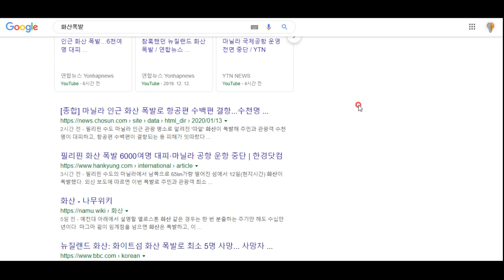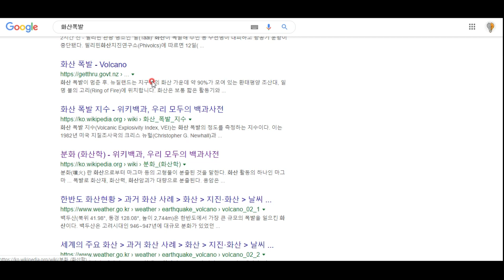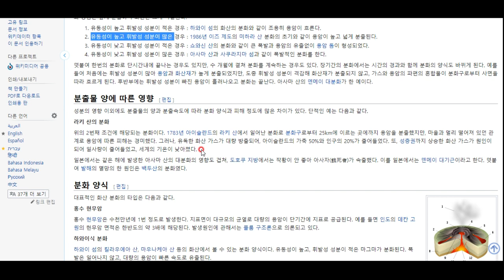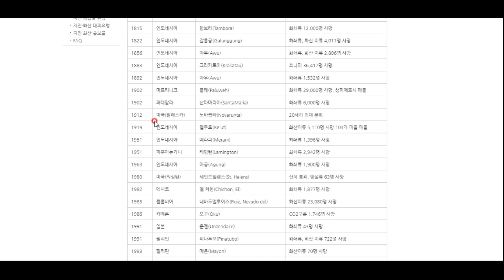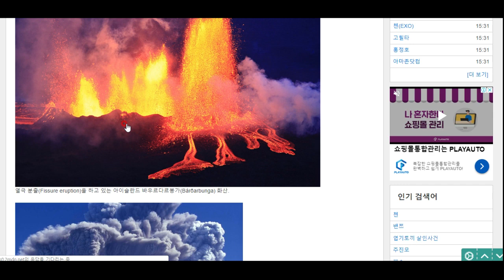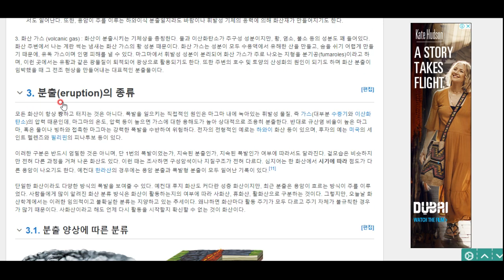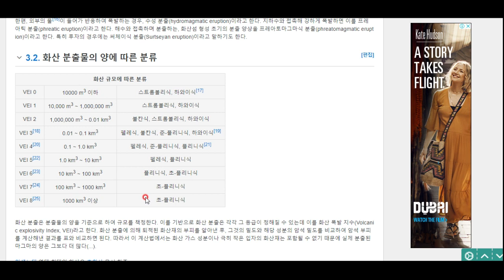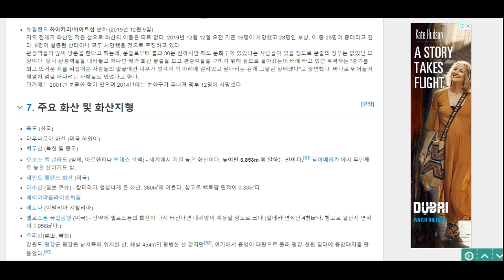마닐라 화산 분출 사태 - 도대체 화산이란 무엇이고, 왜 폭발하는 것인가! 한번 알아봅시다^^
마닐라 화산이 분출했다는 소식을 듣고, 도대체 왜 화산이 폭발하는 것인지 궁금해졌습니다. 여러분도 그것이 궁금하다면, 함께 살펴보시지요^^